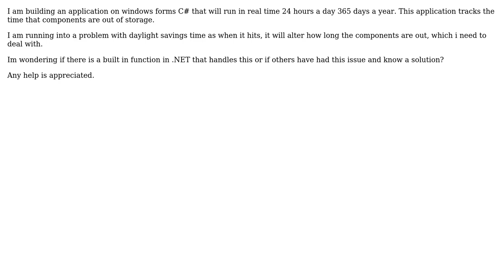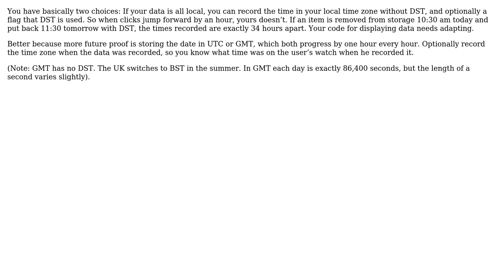Software Engineering: Daylight savings time for real time application (2 Solutions!!)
Software Engineering: Daylight savings time for real time application

With thanks & praise to God, and with thanks to the many people who have made this project possible! | Content (except music & images) licensed under CC BY-SA | Music | Images & others | With thanks to user Stephen Carey user j4jada user gnasher729 and the Stack Exchange Network Trademarks are property of their respective owners. You are responsible for your own actions.